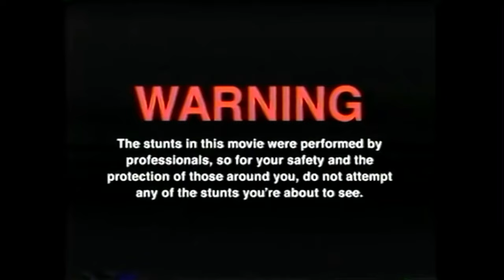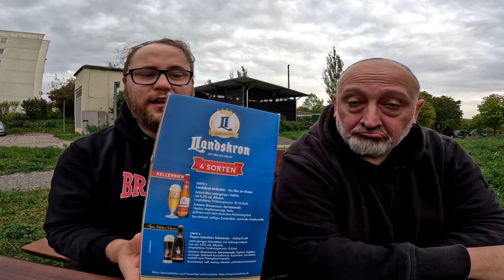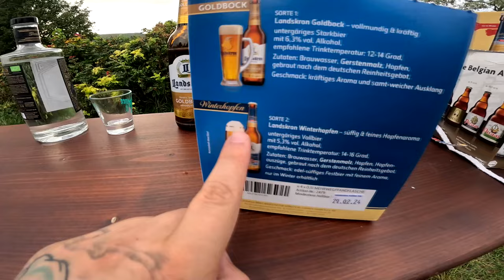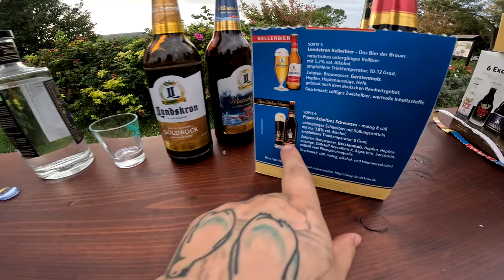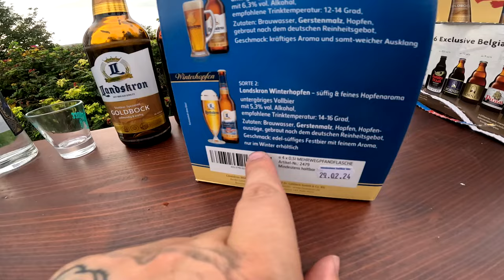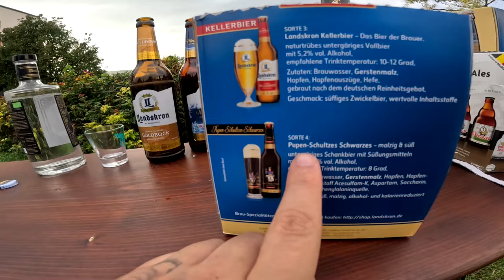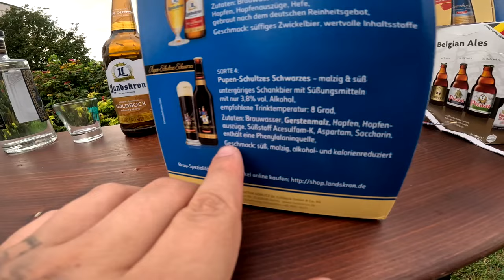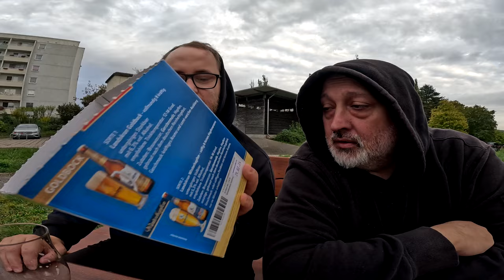Das ULTIMATIVE Landskron BIER TASTING mit Hannes !!!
GUMMA !!!